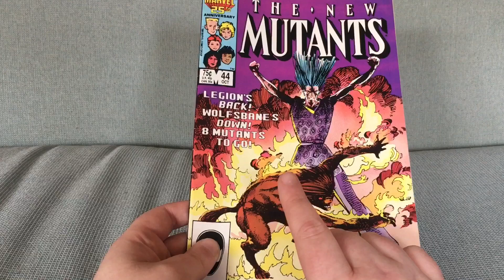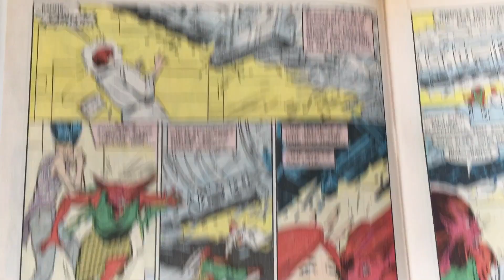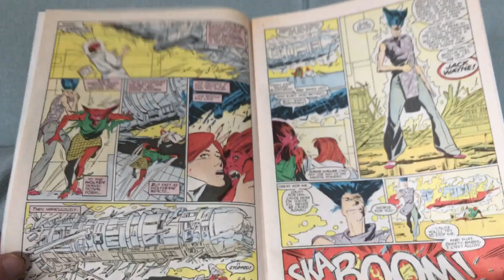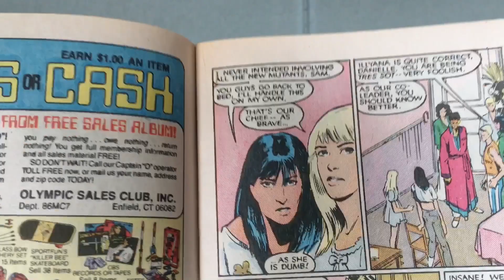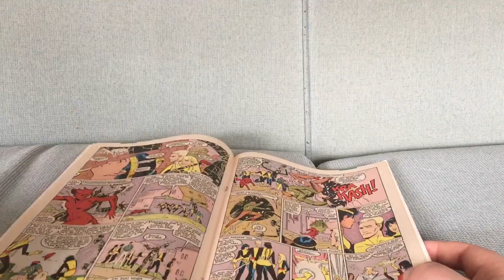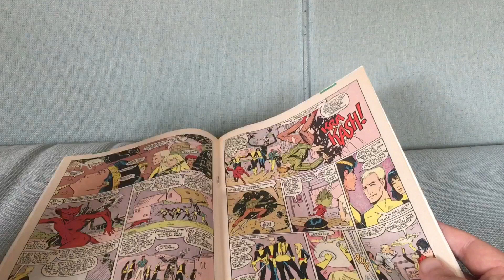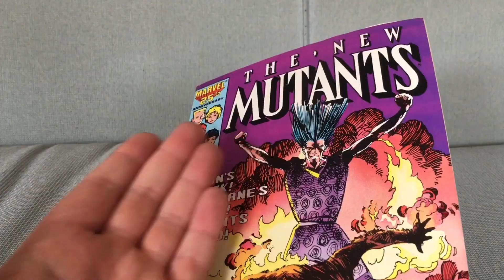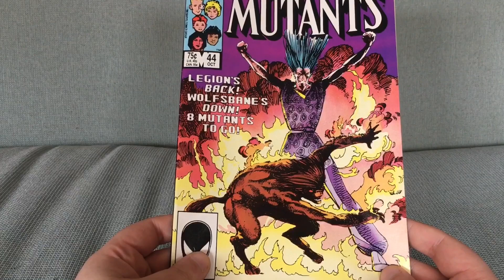New Mutants #44: The Creation of Legion Was Never About Giving Professor X A Son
New Mutants #44 by Chris Claremont and Jackson "Butch" Guice (October 1986).